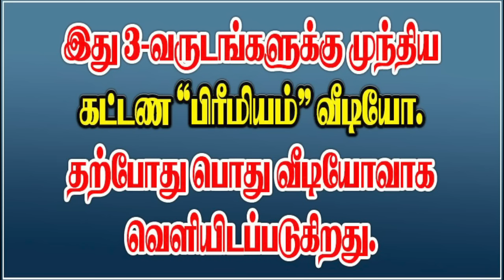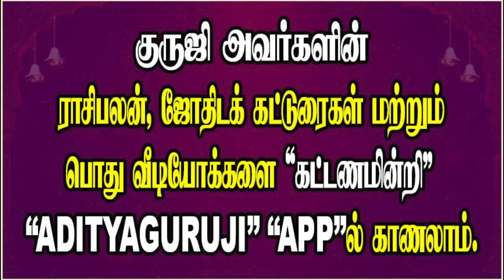SOOTCHUMAS OF 6-8-12th BAVAHAS - 6,8,12 மறைவு வீடுகள் ஏன் ?adityaguruji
6,8,12 ஆம் வீடுகள் மறைவு வீடுகள் என்று சொல்லப்படுவது ஏன்? மறைவு ஸ்தானங்களின் சுட்சுமங்கள் என்ன?..ஜோதிடக்கலை அரசு ஆதித்ய குருஜியின் கட்டண வீடியோ..